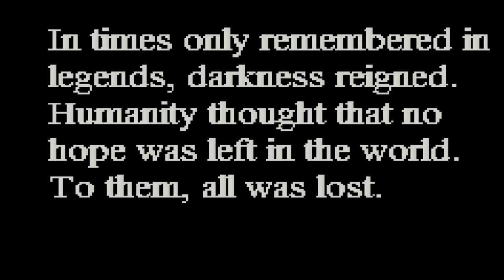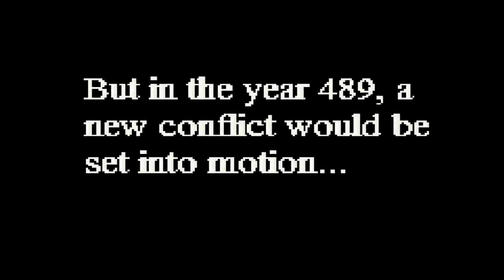Part 1: Let's Play Fire Emblem: Justice & Pride - Prologue and Chapter 1 - 'Milady'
A brand new let's play of a FE8 romhack, check the link below if you wish to play (patch the .ups to a clean FE8 gba rom).